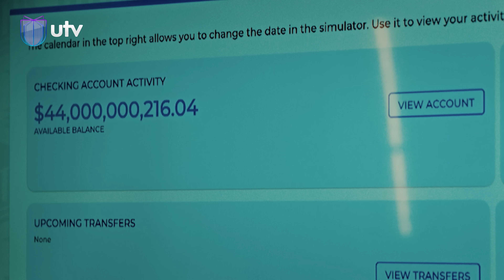مسلسل وطن 2 | الحلقة التاسعة | حياة بلا حياة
تأليف وإخراج : مهند ابو خمرة
اشراف : جو ابو مخليل
المقدمة غناء والحان علاء جاسم
بطولة :
زهراء بن ميم
مهند ابوخمرة
جلال كامل
سناء عبدالرحمن
علي عيسى
علي جاسم
حيدر عبد ثامر
ناريمان الصالحي
هبة عادل
علي دعيم
انعام الربيعي
جبار جودي
علي الشطري
ستار خضير
ميثم طعمه
وسام ناجي
اياد الطائي
مريم كمال الدين
ادم احمد
بسيم اسماعيل
مرتضى محمد
حسين بريسم
علي الريس
حسن حنتوش
احمد شنيشل
مؤمل حيدر
رفل عاطف
احمد ابوخمرة

التردد:

11354v HD
10727h SD